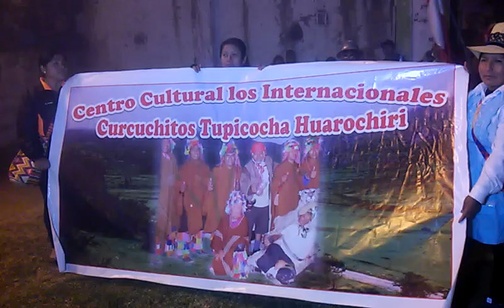Centro Cultural los Internacionales Curcuchitos Tupicocha Huarochiri 2019